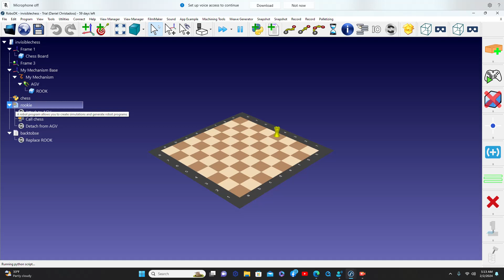Rookie Playing Chess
The simulation is made in RoboDK. The Rook is driven by a micro AGV under the chess board. This is purely to show concepts for factory material handling using a chess board as an example.